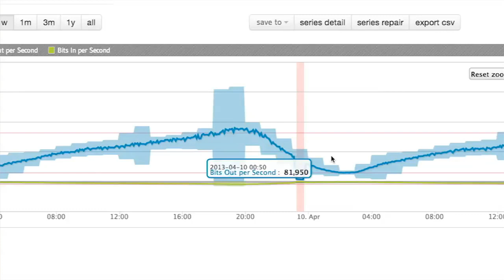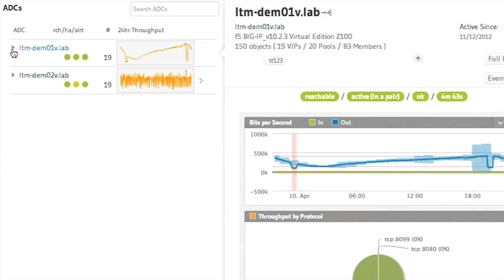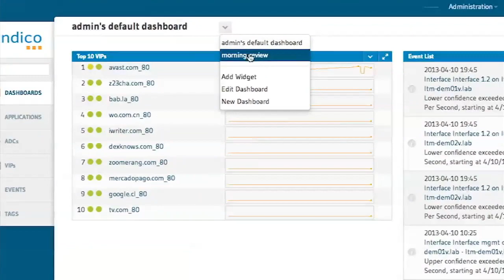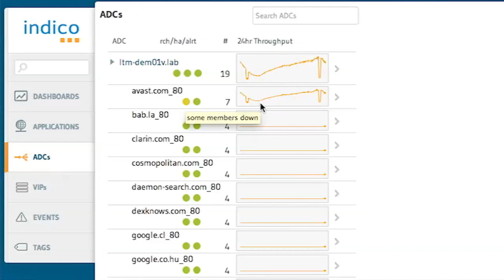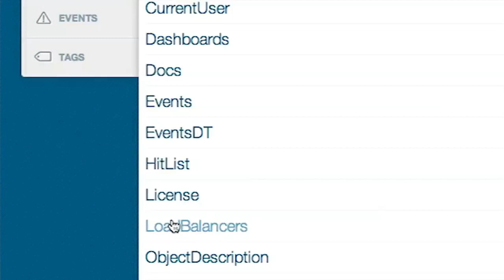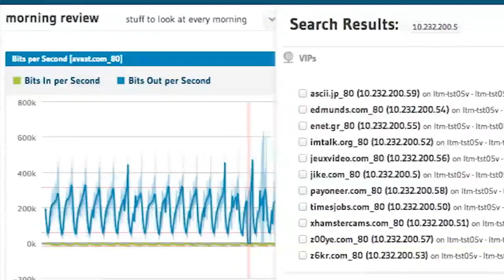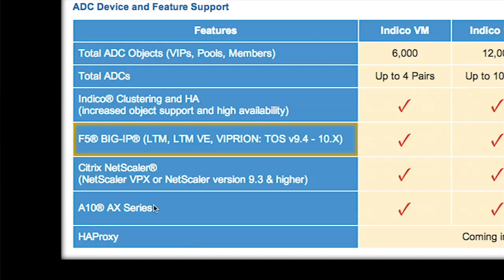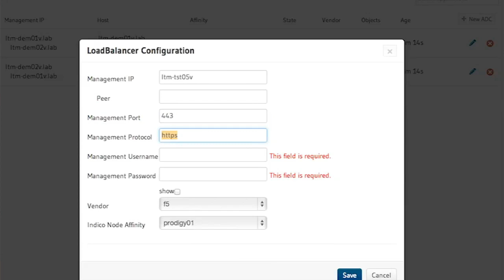Indico: Application Performance Made Easy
Indico uses native APIs to gather data from the load balancers already on your network. There is no need to use network taps, spans or other technologies to complicate your deployment. Indico harnesses the power of algorithms to baseline web application performance metrics. Indico then analyzes data patterns for every web application to actually predict potential performance issues, which in turn reduces your mean time to detect and avoid costly service interruptions.

Best of all, Indico is automated and requires no care; no feeding. It delivers useful, actionable performance data, day in and day out, to ensure your crucial web applications are performing at their peak.